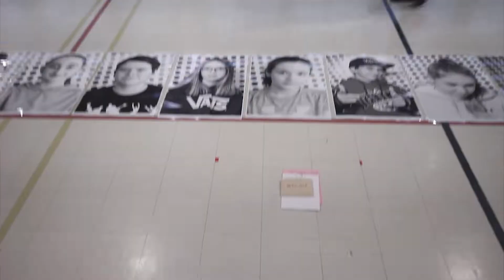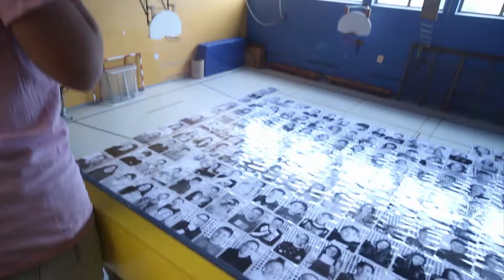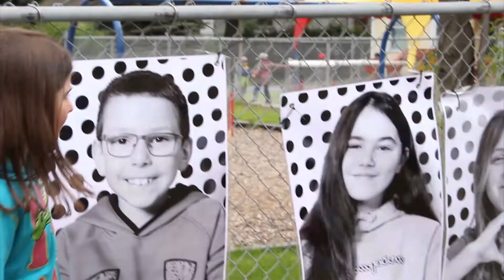23 MAI 2019 | Dévoilement de l'expo REG'ART DE MOI, École Martel de Saint-Joseph-de-Sorel!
Dans le cadre du projet REG'ART DE MOI qui fut réalisé à l'école Martel de Saint-Joseph-de-Sorel de février à mai 2019, nous vous dévoilons ici les préparations finales et surtout, le dévoilement et le vernissage de ce projet de NathB photographe entourée de son équipe.

En participant au projet mondial INSIDE OUT PROJECT, ce sont 310 personnes dont 221 élèves de la maternelle 4 ans à la 6ème année primaire qui ont travaillé ENSEMBLE! Merci au programme Culture à l'école volet Une école accueille un artiste qui a permis à l'artiste professionnelle NathB photographe de créer pendant 12 semaines avec l'ensemble des participants, petits et grands!

Un immense merci à Patrick Lamothe et sa fabuleuse équipe, aux assistants de NathB photographe, Béatrice Mondoux, Champlain Mondoux et Roseline Bergeron, à la Caravane du Bonheur et à la précieuse Sandryne Pellerin, à la Commission Scolaire de Sorel-Tracy, au Ministère de l'Éducation et de l'Enseignement supérieur, au programme Culture à l'école et à tous les 310 participants du projet.

Et un IMMENSE et grand merci à Champlain Mondoux pour la captation et la réalisation de cette vidéo et à son talent pour aller chercher tous ces petits et grands moments uniques à l'image des élèves de l'école Martel!